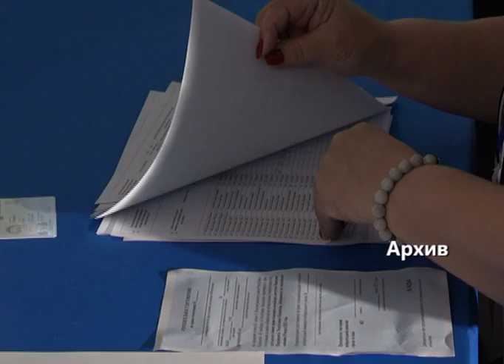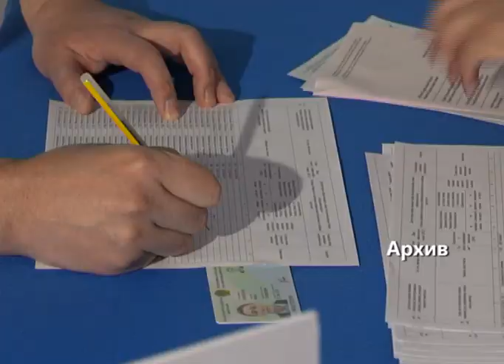Все 530 избирательных участков Актюбинской области готовы к референдуму по строительству АЭС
В предстоящее воскресенье состоится референдум по вопросу строительства в Казахстане атомной элекстростанции. Все 530 избирательных участков в нашем регионе полностью готовы к процедуре голосования. В списках голосующих - 569 845 человек, сообщили в облизбиркоме.
569 845. Именно столько жителей нашей области имеют право выразить свою волю на предстоящем референдуме. Избирательные участки начали работать еще с 16 сентября - с момента получения списков голосующих - и разносить приглашения. Всё это время политические партии, общественные объединения, эксперты вели агитацию. Гражданам страны предлагается ответить на единственный вопрос "Согласны ли Вы на строительство в Казахстане атомной электростанции?". Сейчас к голосованию готовы все 530 участков региона. 14 из них - в воинских частях, в СИЗО и медучреждениях - будут работать в закрытом режиме. В трех голосование начнется с шести утра. Все остальные будут принимать посетителей с семи до 21-го часа.
Нурлыбек Жусупов, председатель областной избирательной комиссии:
- В десяти местах - пять в районах и пять в Актобе - будут работать мобильные ЦОНы. Для чего, например, житель Кустаная или Астаны, находясь в Актобе, не успевает проголовать. С него берут заявление, в Кустанае, допустим, где он закреплет, его удаляют, ставят на временную прописку ставят там, где мобильный наш ЦОн расположен, и дают право проголосовать.
242 избирательных участка в нашем регионе обеспечены онлайн-сервисом. Эта услуга понадобится в том случае, если избиратель не найдет себя в списках. Тогда специалисты установят: если он прописан в границах данного участка, ему предложат проголосовать, если нет - подскажут, на какой участок следует обратиться. Кроме того, определённая категория граждан сможет проголосовать на дому.
Нурлыбек Жусупов
ТИТР: председатель областной избирательной комиссии:
--Старшее поколение, возрастные люди просят, 2426 инвалидов, в том числе колясочники, инвалиды по зрению, по слуху.
В понедельник, 7-го октября, все бюллетени будут отправлены в Центральный комитет Референдума. Там, в течение пяти дней, будет подсчитана явка голосующих и опубликованы итоги референдума.